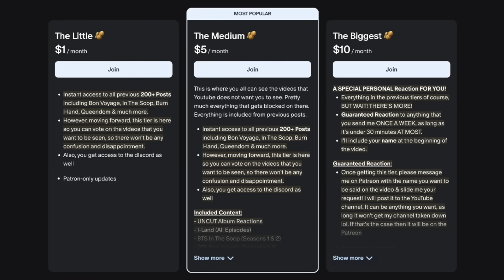When BINI Challenges Get OUT OF HAND!